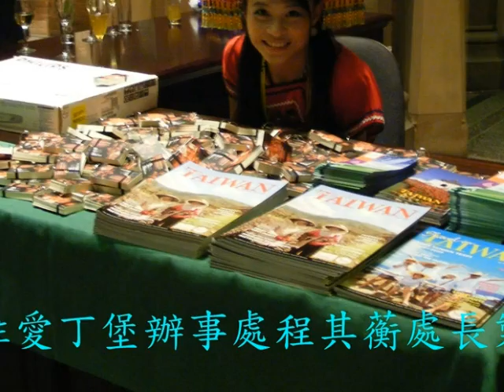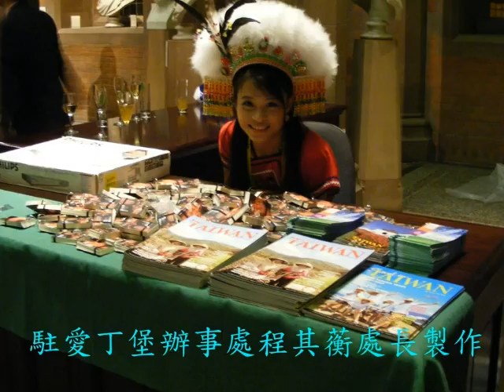駐愛丁堡辦事處慶祝中華民國97年國慶酒會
駐愛丁堡辦事處慶祝中華民國97年國慶酒會 (A banquet organized by the Taipei Representative Office in the United Kingdom, Edinburgh Office, to celebrate the 97th National Day of the Republic of China (Taiwan).)